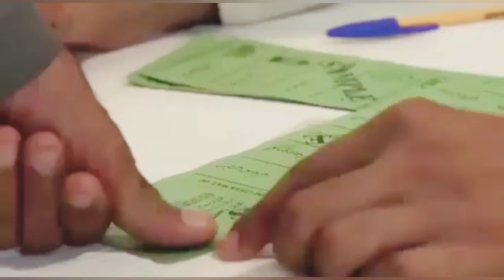Army Chief Begging To Imran Khan | General Bajwa In Trouble | Imran Khan Big Sixer | Election | News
Big Surprise For Asim Munir Result Of Islamabad Court | Imran Khan Playing Will |Amir Farooq Trouble
Imran Khan's Foot Is Firmly On King's Neck | Judges In Full Court Meeting | PTI New Narrative | News

imran khan
naeem haider media talkw
imran khan
pti
pti bat
elections
pti latest
pti vs pmln
pti symbol
pmln vs pti
pti leader
pti lawyer
pti tigers
pti leaders
pti vs pml-n
latif khosa
pti lawyers
chairman pti
pti official
pti election
pti good news
pti's meeting
big plan of pti
election 2024
breaking news
pakistan breaking news
news
news today
today news
headlines today
headlines,news headlines
today headlines
headline news
nawaz sharifq
maryam nawaz
Supreme court
adiala jail
adiala jail news
adyala jail
imran riaz
shoaib shaheen
press conference
barrister gohar
barrister gohar khan
barrister gohar new chairman pti#news